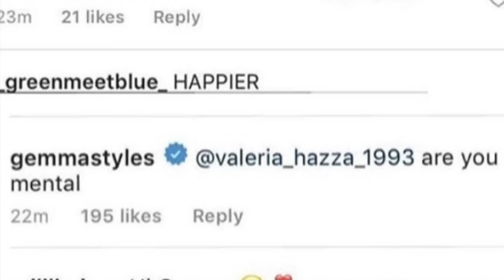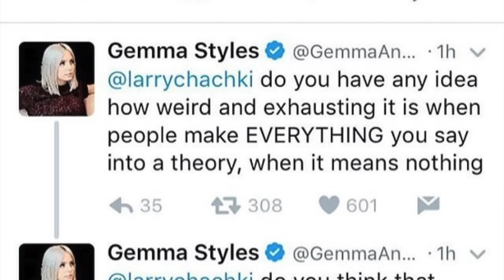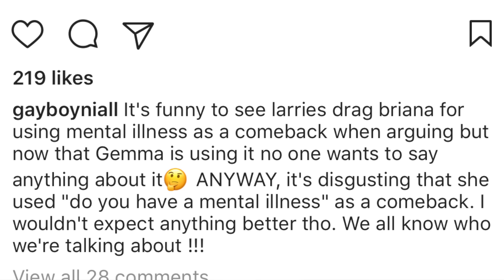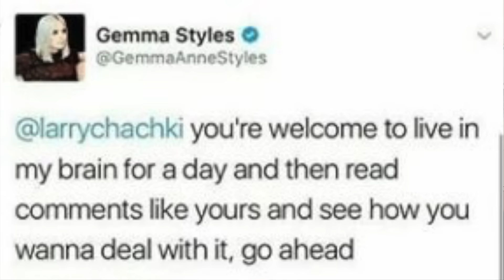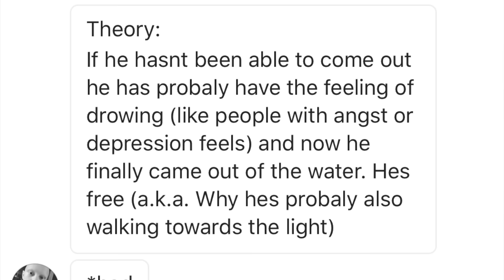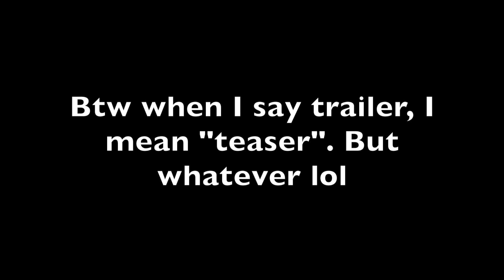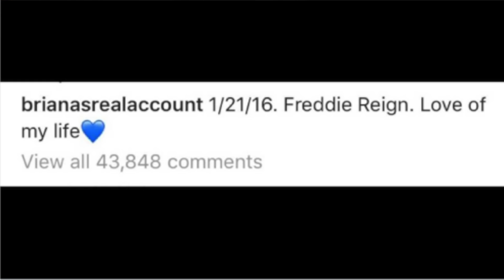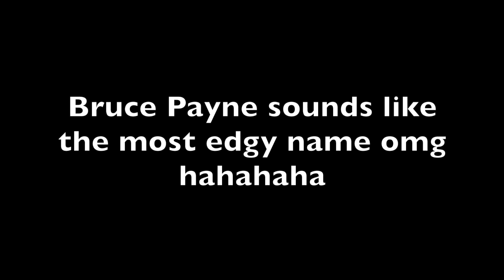GEMMA DENIES LARRY, IS HARRY COMING OUT, BABY BRUCE PAYNE, etc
~SNAP: sararmann
You can also do that on my Twitter and Instagram. I check all the time!